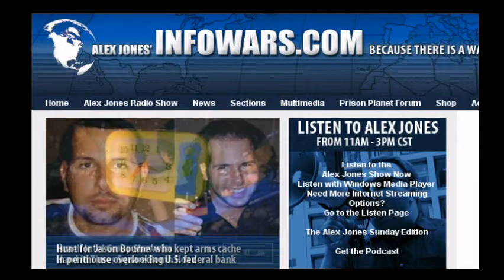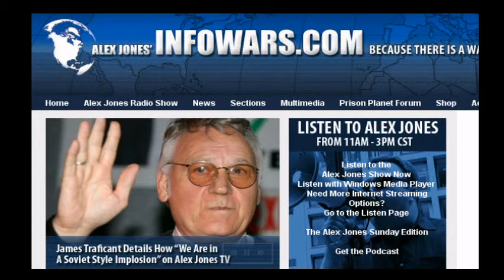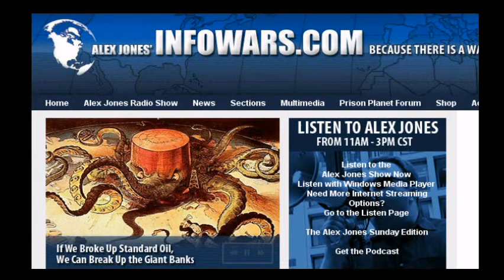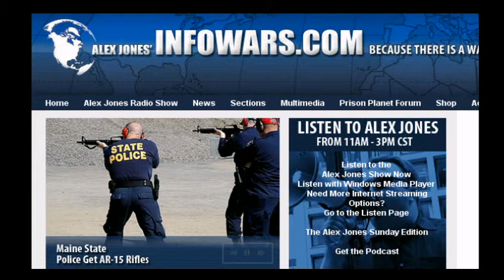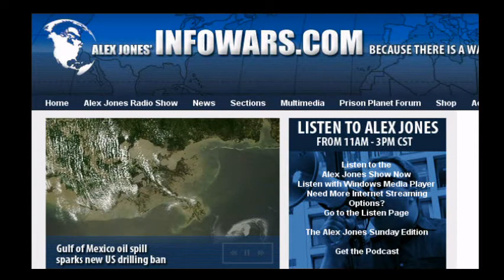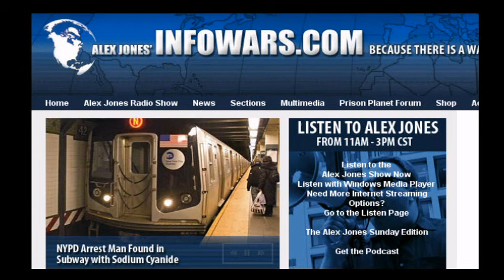The Alex Jones Show - L I V E 2010-05-03 -part 1 of 16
Alex talks with New York Times-bestselling author and a journalist for the British Broadcasting Corporation as well as the British newspaper The Observer, Greg Palast. Beginning in the 1970s, having earned his degree in finance studying under Milton Friedman and free-trade luminaries, Palast went on to challenge their vision of a New Global Order, working for the United Steelworkers of America, the Enron workers' coalition in Latin America and consumer and environmental groups worldwide.